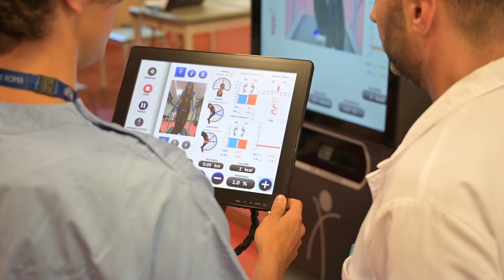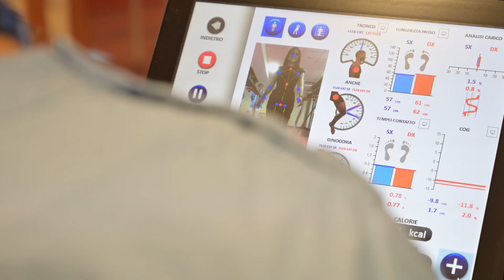Corso di Laurea Fisioterapia - ne parla Marco Bravi